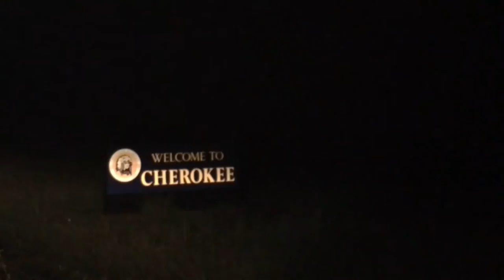Cherokee Chainsaw Massacre (trailer)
Cemetery Road Hayrides presents Cherokee Chainsaw Massacre.
Come explore the haunted cemetery that's haunted by a cannibalistic madman. Coming October 2016.
Copyright Michelle Rutland Productions